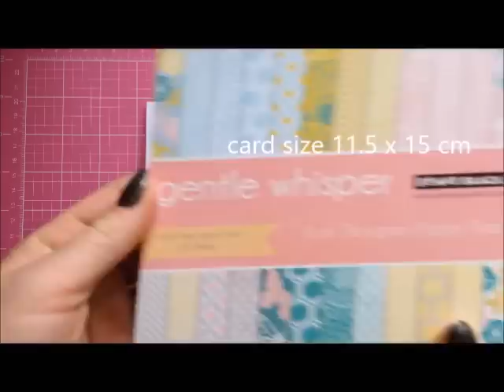Simple Beauty Cardmaking Tutorial - Penny Black * Emilia Sieradzan *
CONNECT with Penny Black

Penny Black products used:
Dies:
lively 51-120
gossamer 51-085
interlocking 51-029
nature's song 51-014
dancing leaves 51-016
Paper Pad Gentle Whisper 80-008
Additional products: jute twine, few pearls, gold & white card, gold gem